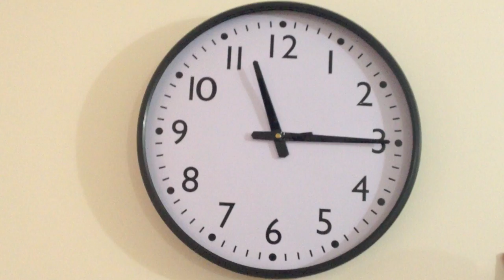Mr Bean - Morning Wake Up Call Parody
There is absolutely NOONE that can replace Rowan Atkinson as Mr Bean.
He is the only and will be the only Mr Bean. This video is in dedication to him as a spoof or a parody. I urge this video to only show what i can do and how he used to act. I would love to have lots of likes and views. There is so many bad quality scenes because this was a deleted video. Please Please Please dont hate, ive already been through that and i wish for people to support me. Mr Bean act-out.

Tags -
mr bean mr. mister rowan atkinson funny comedy british actor humour classic top best bena baen Rowan Atkinson "Rowan Atkinson" stand up "stand up" comedy funny "mr bean" bean "mr. bean" "mr.bean" silly comico "mr bean cartoon" silly mr "angus deayton" "Angus Deayton" live "rowan atkinson live" Blackadder "black adder" "fatal beatings" "not the nine o clock news" 9 nine news "Johnny English" 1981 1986